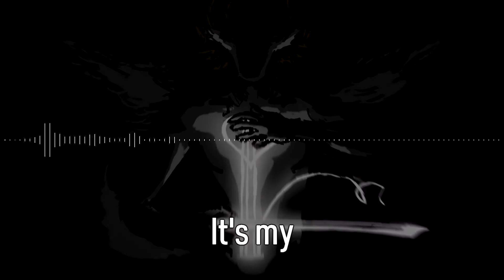Trees Die (Seb Woodland) Original (Lyric Video)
Lyrics:
It’s my
First winter without you in years
I know I never asked for these tears
You know I gave you my heart
And I wanted to start
Something bigger than us
Oh, something bigger than us

Trees die and I can’t feel anything
We used to dance in the dark of the winter and sing
And I packed my bags, all of these trinkets and memories ready to go
Wherever you’d go
Through the blistering snow
By our love’s warming glow

Halloween came and I was there with my friends
The healing began, but this confusion never ends
Remember when you loved me
And we wanted to be

I know I won’t feel this forever
But I wish you could see us together, the way you used to
This might end up better
It better, it better, if this is forever
I know that I’m getting much stronger
As the shadows are growing much longer, and I am hoping
It better, it better